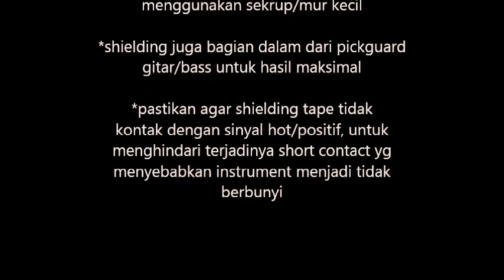Shielding : Cara Mudah Mengurangi Noise Gitar/Bass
cara men-shielding gitar/bass untuk mengurangi noise secara efektif menggunakan aluminium foil roll